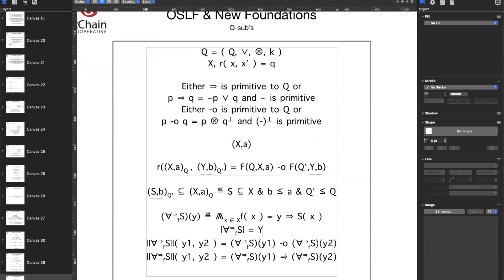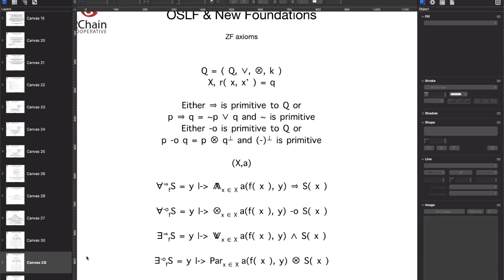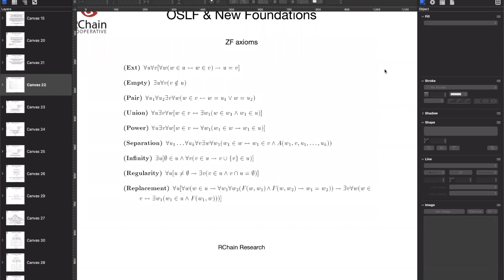CASPER STANDUP 197 Aug 23 2021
This week’s Casper Standup covered quantale based models of the quantifiers.